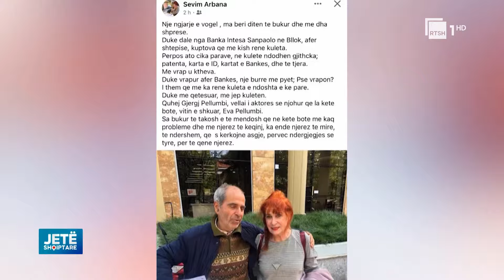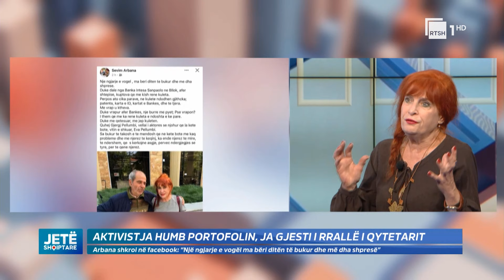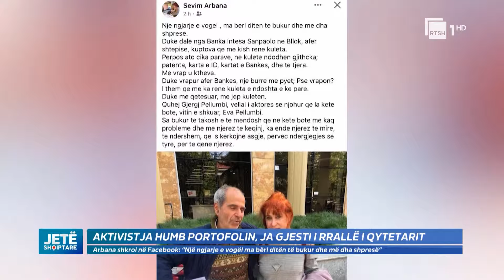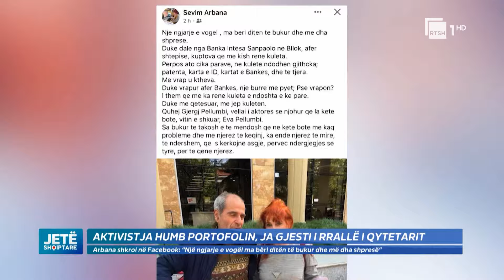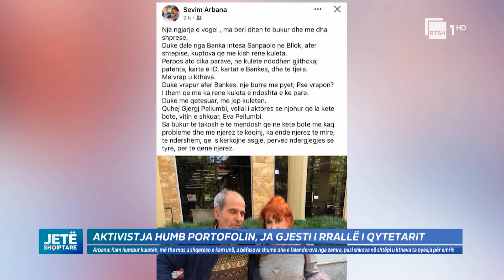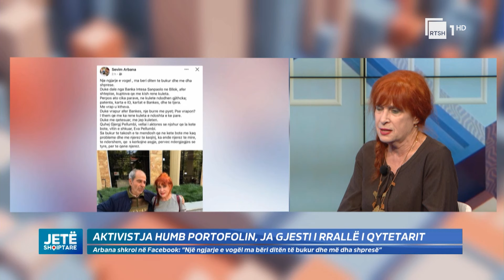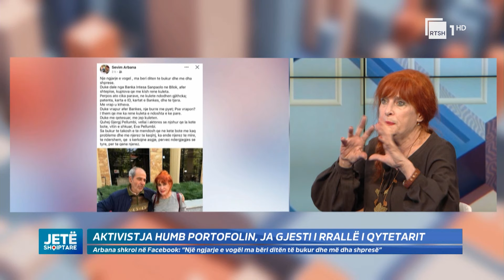“Humba kuletën me lekët e pensionit,” Arbana: Ja burri që më befasoi me gjestin e tij|Jetë Shqiptare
I GJETI PORTOFOLIN NË TOKË, GJESTI I VEÇANTË QË BËRI VËLLAI I AKTORES SË NJOHUR, EVA PËLLUMBI
studio/ SEVIM ARBANA - Aktiviste